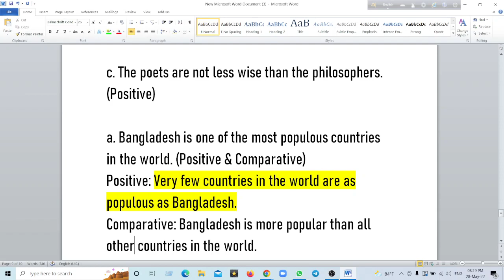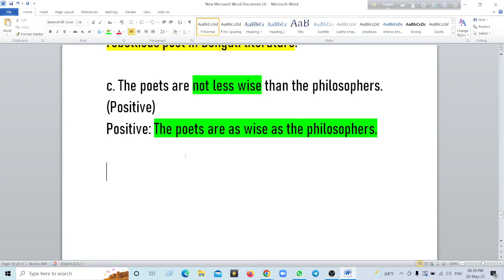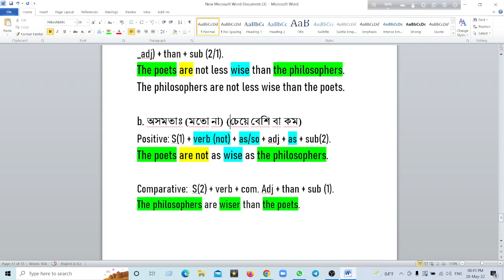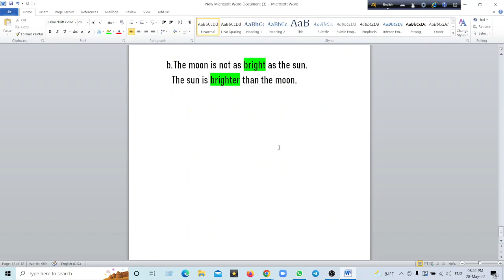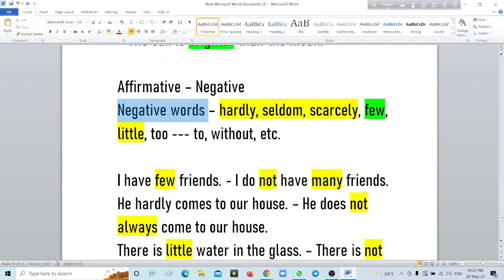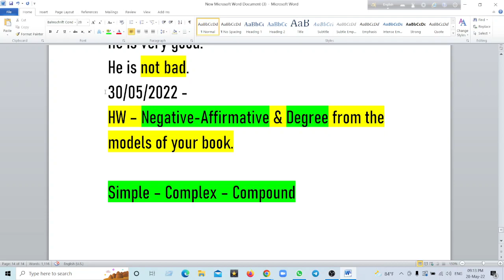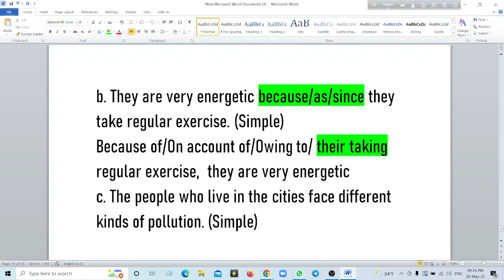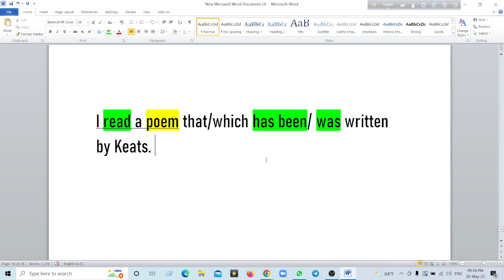English Reading Skills || English Hons 1st Year || Degree Change || Class taken on 28 - 05 - 2022